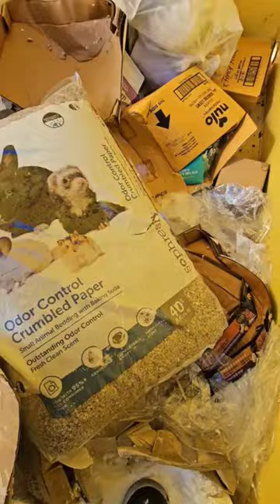These are not cheap! 🤑